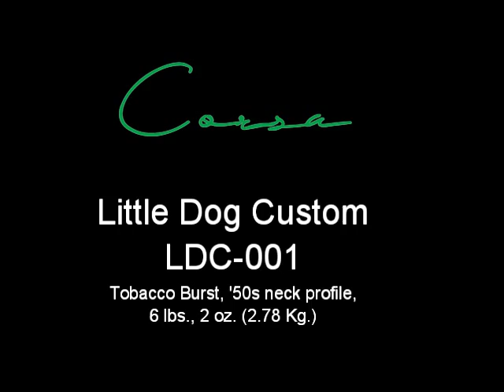Corsa Little Dog Custom LDC-001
Corsa Guitars Little Dog Custom, LDC-001, in Tobacco Burst, 50's neck profile, 6 lbs. 2 oz. (2.78 Kg.).